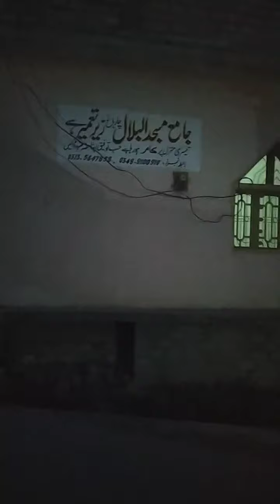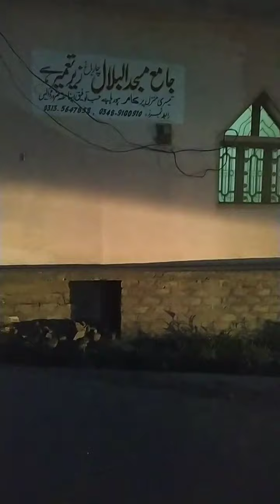اوگی۔یہ بچی20منٹ پہلے چارباغ پُل پر اکیلے گھوم رہی تھی۔آس نیوز پر Live خبر چلتے ہی لواحقین پہنچ گئے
اوگی۔یہ ایک چھوٹی بچی 20 منٹ پہلے چارباغ پُل پر اکیلے گھوم رہی تھی۔بابر ساکنہ چارباغ نے ہم سے رابطہ کیا اور دوران Live ہی لواحقین پہنچ گِئے ان کے مطابق بچی کوٹ زاھد سے ایک گھنٹہ قبل۔نکلی تھی۔اور ہم کافی دیر تلاش کر رہے۔بچی ان کے حوالے کردی۔